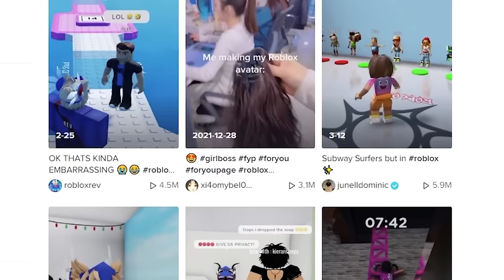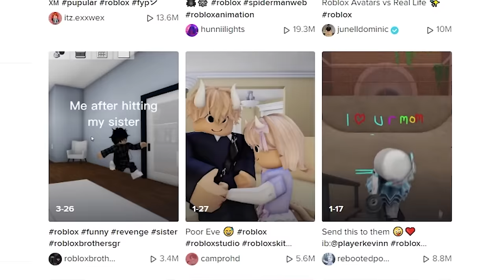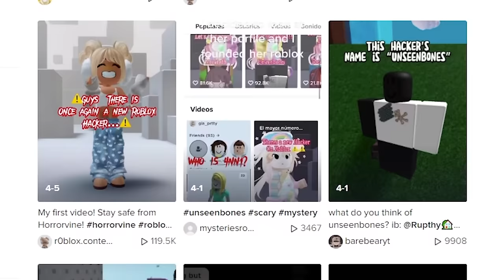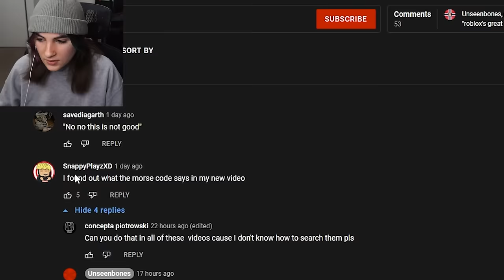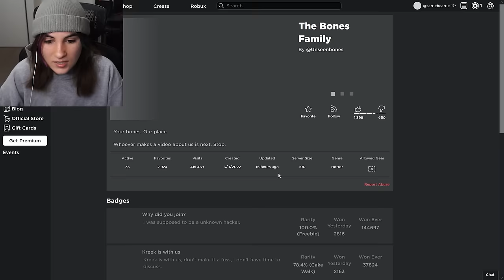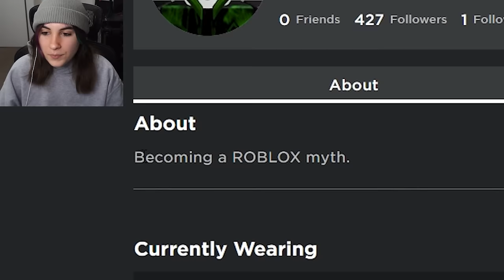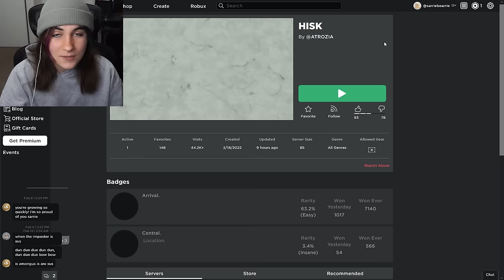The TRUTH Behind These Roblox Hackers